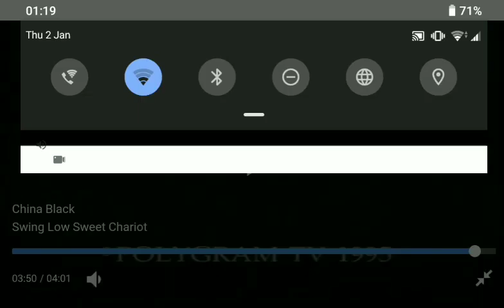China Black - Swing Low Sweet Chariot (Official Video) ft Ladysmith Black Mambazo